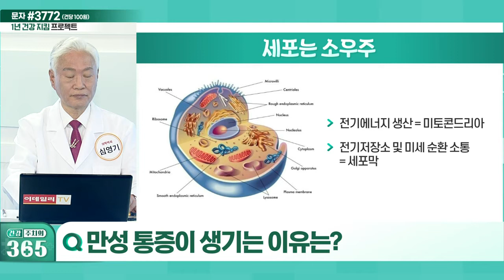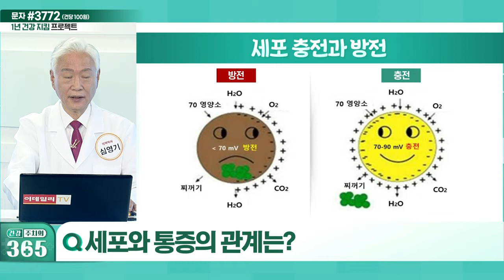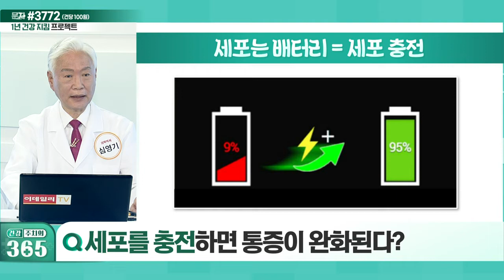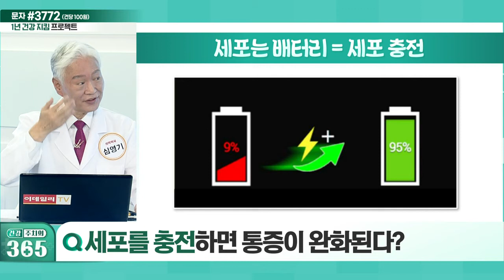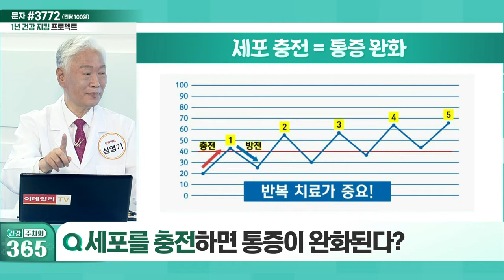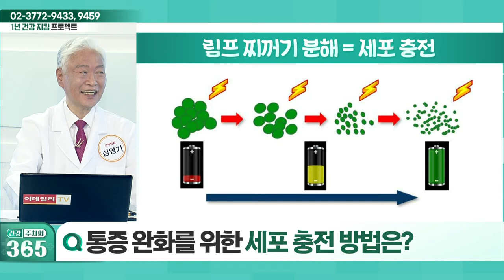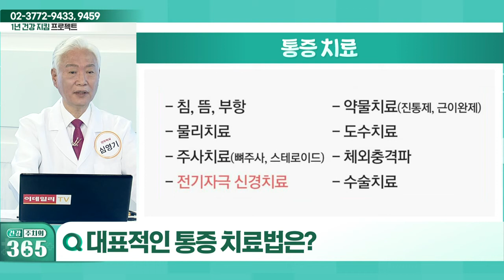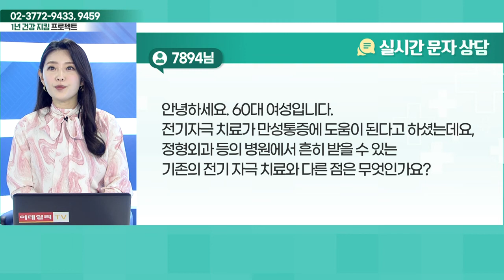건강 주치의 365 20220402